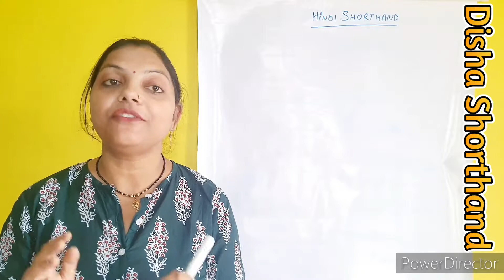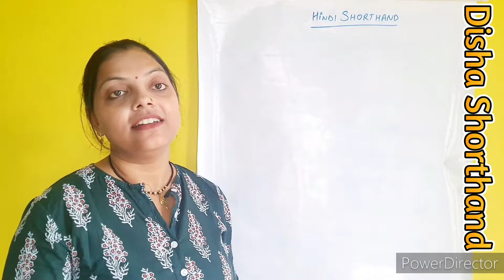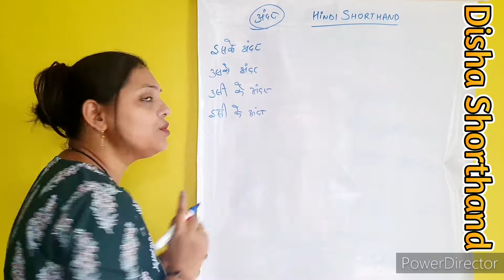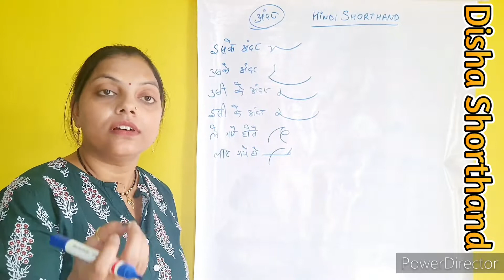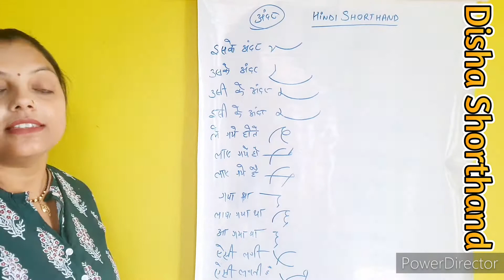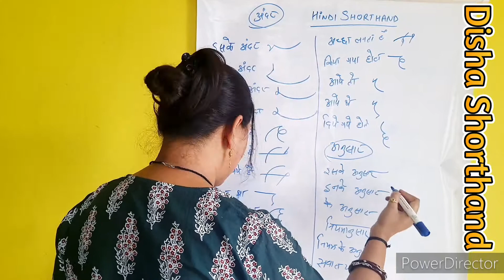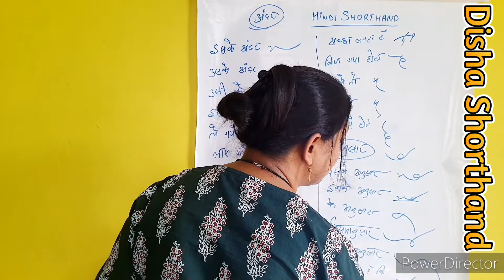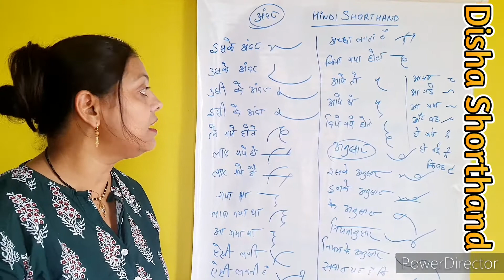Shorthand Phrase Steno Speed को बढ़ाए आसानी से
नमस्कार 🙏 Dear Students

आज इस वीडियो में मैं आपको बताने वाली हूं कि आप जब अपनी shorthand को लिखते हैं तो आपकी लिखी हुई शार्ट है क्यों आप जल्दी पढ़ नहीं पाते तो देखते हैं इस वीडियो में आप अपनी लिखी हुई शॉर्टहैण्ड को कैसे जल्दी पड़ेंगे और अपनी आउटलाइन को किस तरह से सही तरह से समझ पाएंगे तो शुरू करते हैं वीडियो वीडियो को Last  तक जरूर देखें

कुछ जुट शब्द hindi m
कुछ जुट शब्द शॉर्टहैण्ड m banao
jut shabd in shorthand
joot shabd in stenography
joot shabd in shorthand
Shorthand kaise sheekhe
Hindi shorthand
Shorthand tutorial
Steno tutorial
Rishi pranali
Hindi stenography
Steno shorthand
Shorthand in hindi
Steno video
Steno tutorial in hindi
Stenography hindi
Stenography for ssc
Hindi steno
Stenography course
Steno jobs
Stenographer job
Stenographer meaning
Hindi
Learn stenography
Ssc stenography
What is stenography
Ssc stenographer
Stenographer keyboard
Shorthand dictation
shorthand writing
hindi shorthand
 Shorthand
 stenographer
 shorthand writing
 shorthand typing
shorthand course
stenographer in hindi
shorthand dictation
shorthand words
steno language
shorthand language
hindi shorthand
shorthand online
shorthand computer